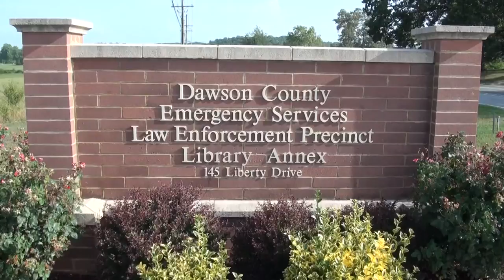Andi Henson Juliette vs. Nicole Stewart for Tax Commissioner of Dawson County GA 07/12/16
Candidates Andi Henson Juliette and Nicole Stewart compete for the seat of Tax Commissioner of Dawson County on July 12, 2016 in Dawsonville, Georgia.

Early voting continues through Friday, July 22, 2016 from 8:00am‒5:00pm.

The LAST day to Vote is Tuesday, July 26, 2016 from 7:00am‒7:00pm.

Candidates’ debate hosted by the Dawson County Republican Party, the Dawson County Tea Party, and the Foothills Republican Women, and moderated by Bill Minor on Tuesday, July 12, 2016 in Dawsonville, Georgia.